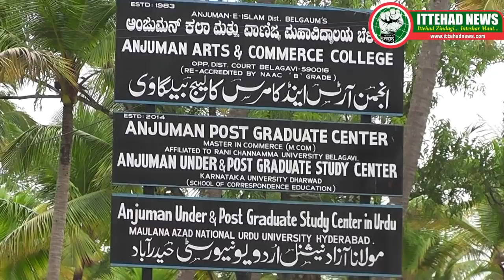ITTEHAD NEWS- HAJJ TRAINING AND MEDICAL CHECK UP AT BELGAUM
ITTEHAD NEWS- HAJJ TRAINING AND MEDICAL CHECH UP AT BELGAUM